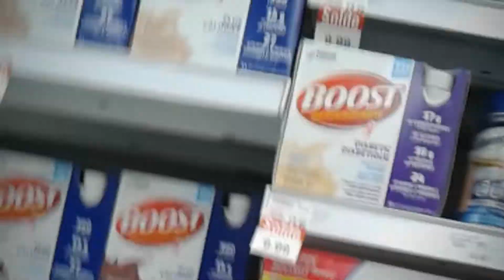220525u14(Intro:Epic,sulu archipelago)On prends une"Trois"et ils sont trois*Shopping4skt tesla-Chair